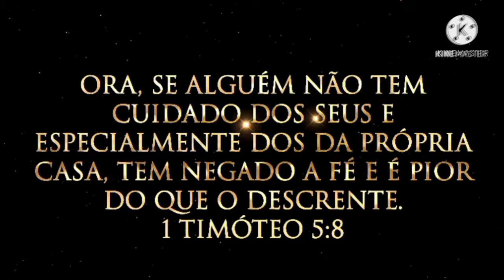1 Timóteo 5:8 Com comentário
A fé vem pelo ouvir, ouvir a palavra de Deus. Romanos 10:17

Congregue em uma igreja mais próxima que pregue as palavras de Deus escritas na Bíblia

Ouça a Rádio 105.1 FM RJ.

Canal YouTube: ResgateUniversal

Venham na Corrente do Resgate: Sábado às 16:30 na Catedral de Del castilho RJ

Canal YouTube: deusemaisss.

Aquele que crê que Jesus cravou nossos pecados e nossas enfermidades na cruz no momento da crucificação e  ressuscitou no terceiro dia e está vivo para todo o sempre, e for batizado, será salvo. MC 16:16.

Aquele que peca porque quer pecar, crucifica à Jesus mais uma vez. Mas aquele que perseverar até o fim será salvo. Mt 24:13

Comece hoje DIFERENTE!